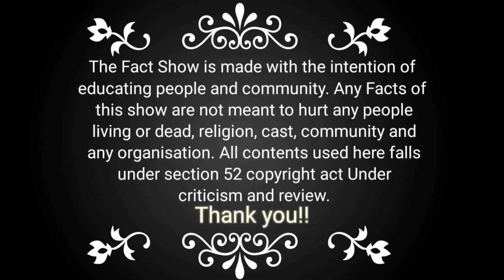TECH AND SPACE NEWS AROUND WORLD MUST WATCH